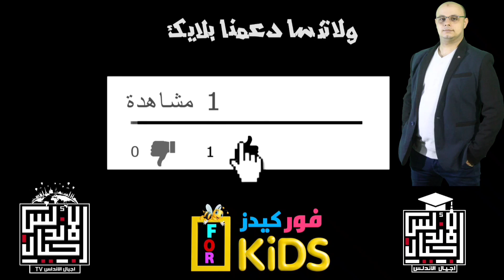رسم سهل | اسكتش رسومات غايه في الروعه | رسومات جميلة جدا | تعلم الرسم | فور كيدز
اسكتش | رسومات غايه في الروعه | رسومات جميلة جدا | فور كيدز

اجيال الاندلس مدرستنا | ابتدائي. اعدادي. ثانوي

👈❣للإستفسار والاعلانات 👍
لدعم القناة علي باتريون 👇👇
🤗🤗إشتراكك يشرفني 🤗🤗